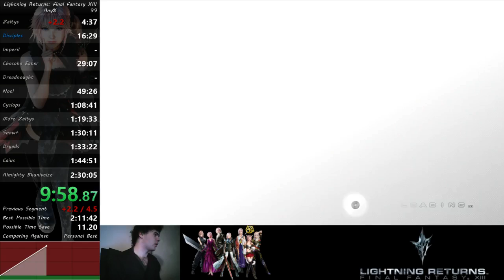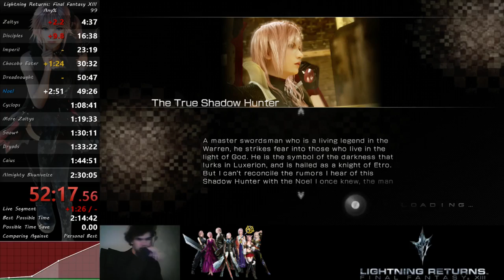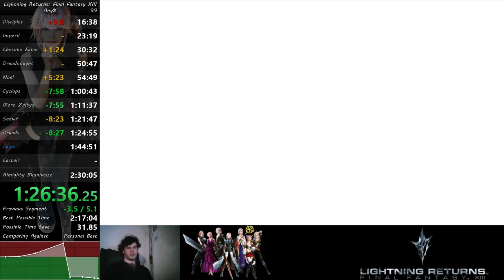Lightning Returns: Final Fantasy XIII Any% RTA Speedrun 2:25:07 (X360)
Goal is to beat the game as fast as possible.

Played on XBOX360 (game installed)

Livestream footage.